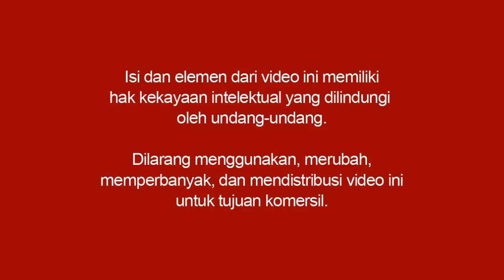Keluar Dari Kesedihan - Mario Teguh Success Video